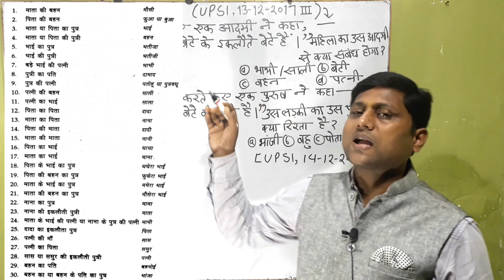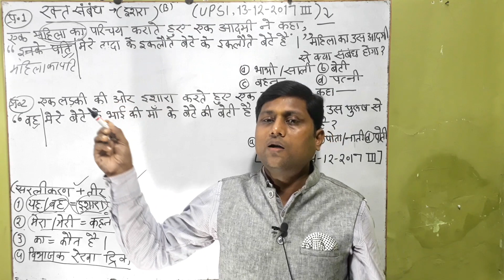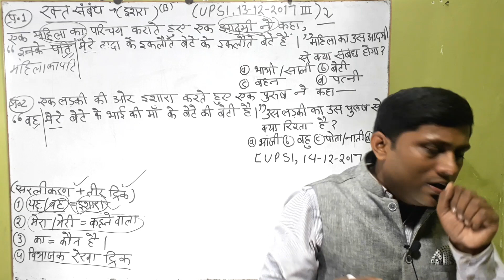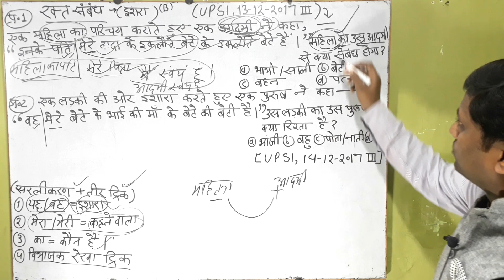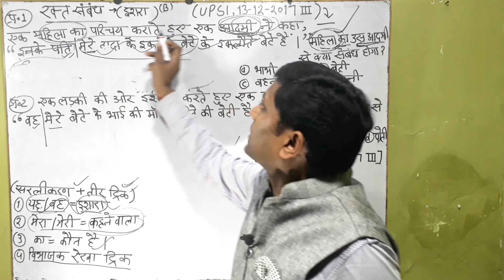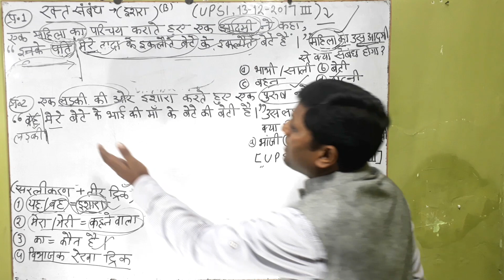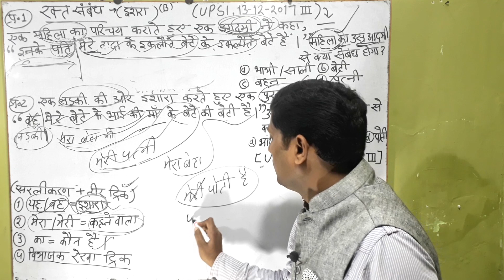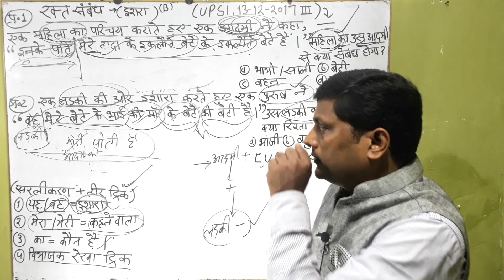Blood relation indicative type rasoning in hindi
रक्त सम्बन्ध (ईशारा) वाले सभी रेलवे ग्रुप डी के प्रश्नों का पेड ट्रिकी वीडियो हल और pdf की लिंक-

रक्त सम्बन्ध ( ईशारा ) वाले प्रश्नों की ट्रिक्स
★यह,वह=इशारा
★मेरा,मेरी=वाक्य कहने वाला
★का=कौन है
★ईशारा=अंतिम रिजेल्ट
★मुहंजबानी ट्रिक
★मेरा,मेरी से सुरु होता है सरलीकरण